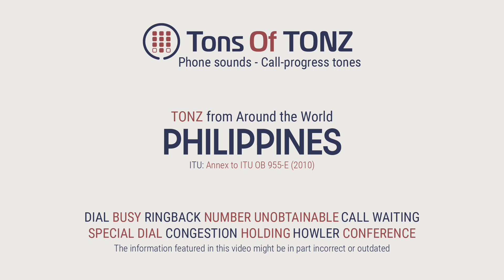Phone sounds: Philippines. ALL THE TONES! (Dial, busy, ringback, congestion, howler, and more)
TONZ from Around the World: PHILIPPINES

All the call-progress tones from the Philippines, according to international sources.

Set 1: dial, busy, ringback, number unobtainable, call waiting.

Set 2: special dial, congestion.

Set 3: holding, howler, conference.

Timeline breakdown

0:00 : Dial
0:14 : Busy
0:28 : Ringback
0:50 : Number Unobtainable
1:04 : Call Waiting
1:26 : Special Dial
1:40 : Congestion
1:54 : Holding
2:15 : Howler
2:29 : Conference